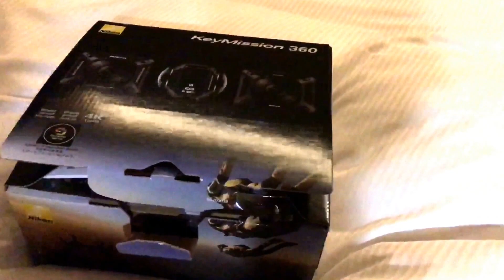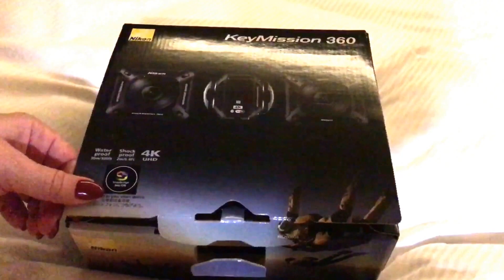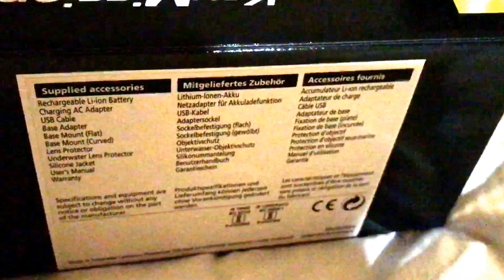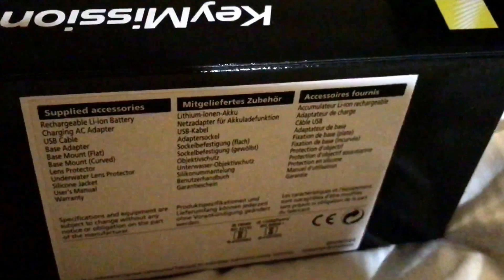Miss Geek kollar närmare på Nikon Keymission 360. (English subtitles)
Miss Geek kollar närmare på Nikon Keymission 360. Förs i Norden med hands-on och tester. Lämna gärna förslag på vad jag ska filma för er?

I am first in europe to test the Nikon Keymission 360 after attending an event in London. What kind of movies would you like to se in 360?